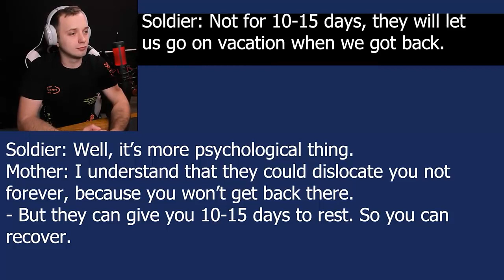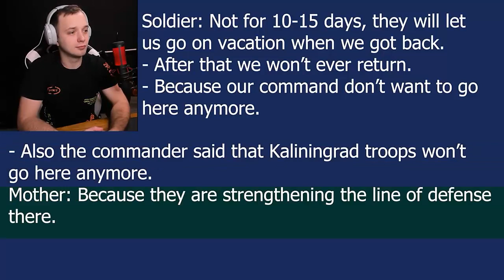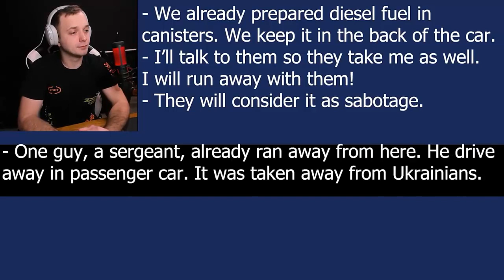Intercepted Russian Phone Call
Visit to hear both phone calls.